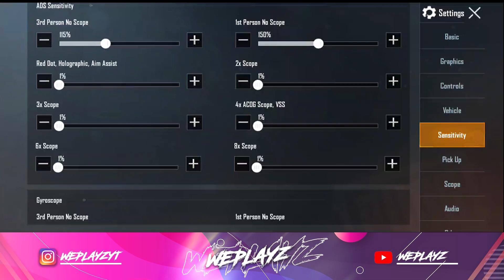CLOSE RANGE Complete Guide! Win Every Close Range Fights Like a Pro | Pubg Mobile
▪️My In Game Name - WePlayZYT

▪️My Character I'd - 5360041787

▪️ Device : Oneplus 7(8gb+256gb)

▪️ Headphones : Oneplus Bullets

Gaming Setup :

Processor : i5 8600
Graphics card : Gtx1060 6gb
Motherboard : Z370 Aorus Gaming Motherboard
Ram : 16gb
Mic Samson Co3u